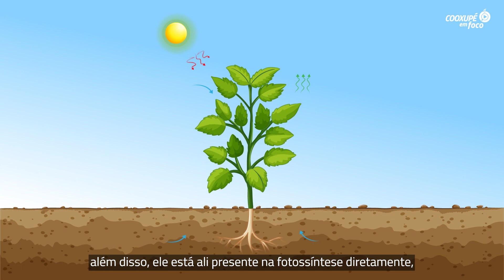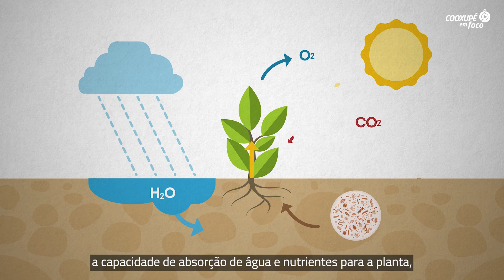Cooxupé em Foco - Calagem (Correção de Solo Calcário)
A calagem é uma alternativa para aumentar a produtividade na lavoura. O calcário altera os atributos químicos do solo e permite um maior crescimento radicular da planta. Saiba mais sobre o processo neste novo episódio do Cooxupé em Foco.